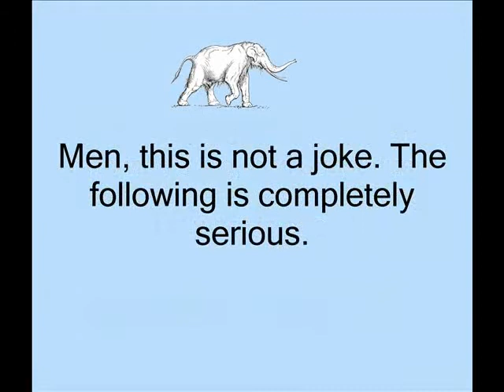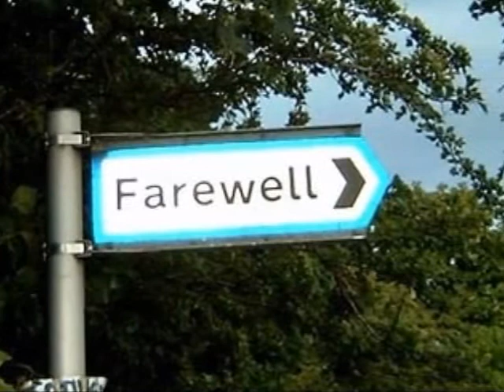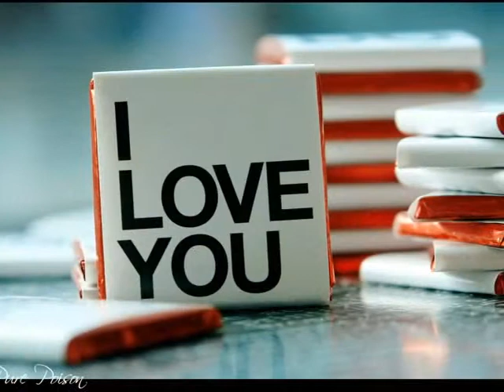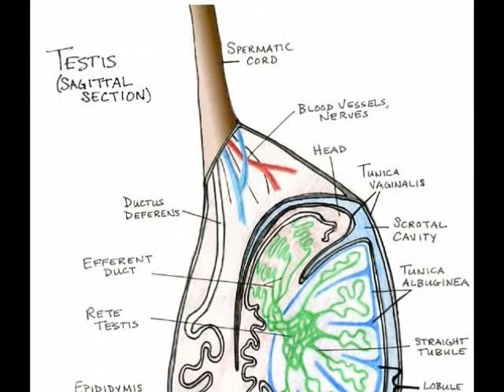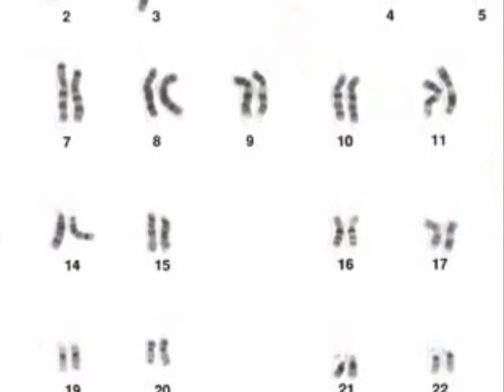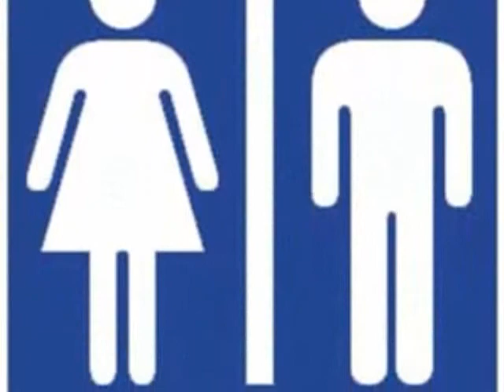E is for Ever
An answered prayer